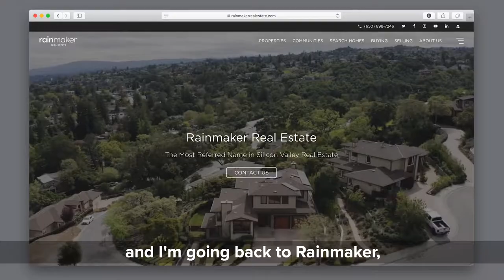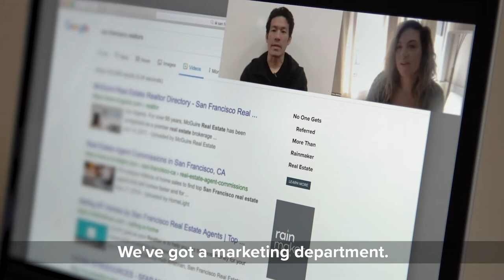Alex Wang - Built to Stand the Test of Time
Alex Wang has restarted his boutique brand Rainmaker Real Estate with Side at his back. Now he's got a business manager, a marketing department and more so that he can focus on doing what he does best: building relationships.